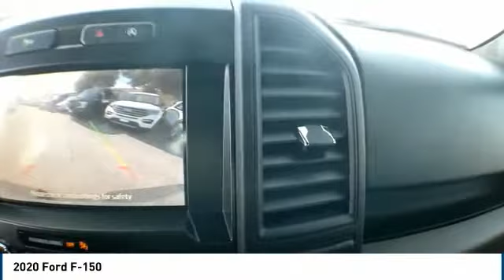2020 Ford F-150 Midland TX 1932551